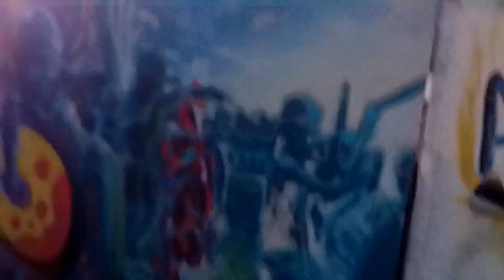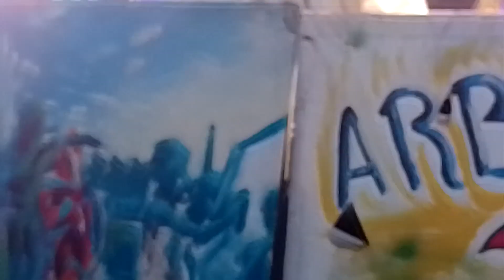COMPARSA INCLUSIVA BALELE EN FESTIVAL CARNAVAL INCLUSIVO EN ARBOLITO TEJANO MONTEVIDEO URUGUAY 2023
Carnaval Inclusivo 2023 en Tablado Arbolito Tejano (MONTEVIDEO 02/2023)
Estuvieron presentes:
Comparsa Vale
Murga La Infiltrada
Desde San Carlos Los Nietos del Momo y Momolescentes
Desde Santa Fe Argentina Rebeldes con Causa
La de Goyen
Los Sospechosos

Invitados
Diablos Verdes
Mi Vieja Mula